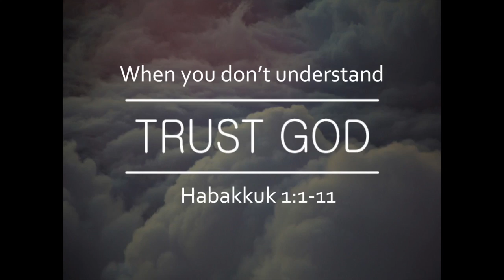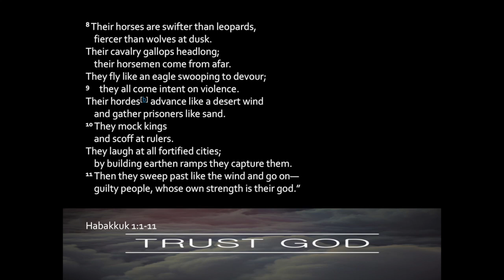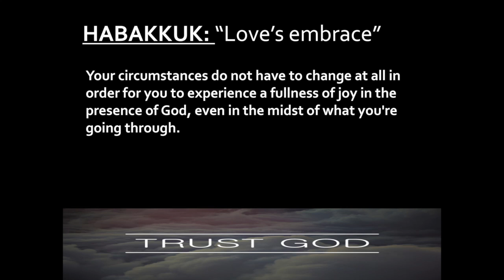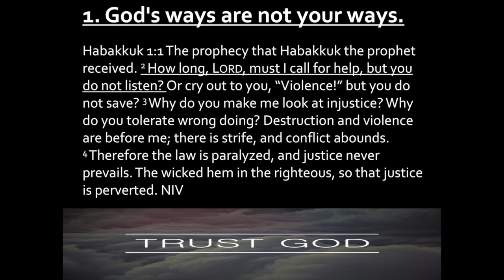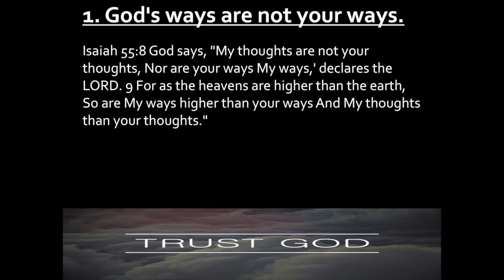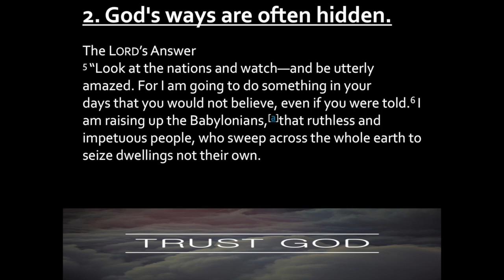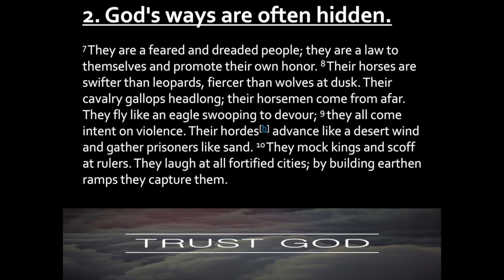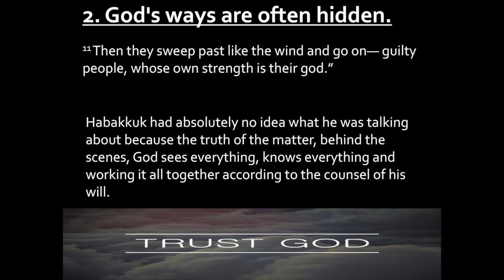August 24 preaching